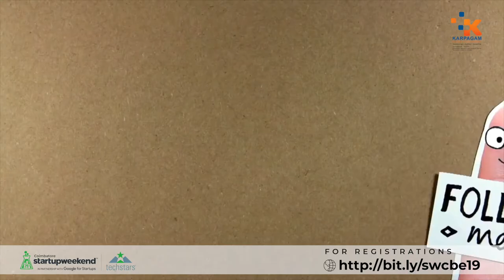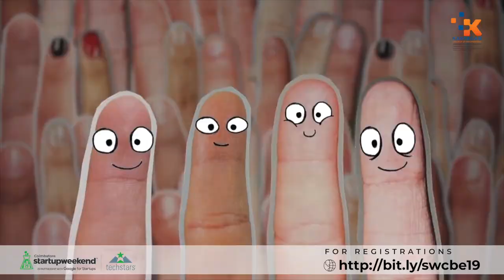What is Startup Weekend Coimbatore ?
Techstars Startup Weekend Coimabtore Powered by Google for Startups is Back !!!
Come alone with or without idea but the passion to startup a million-dollar company.

And what you take back is the product, one-on-one mentoring, long hours of discussions with like-minded people, make new friends, a startup ready team, pitch to investors, business network, boosted confidence, 7 meals, t-shirt, .co domain, $3000 worth of Google cloud services for free and your own STARTUP!

Starting up is never easy. We make it all possible just over a weekend!

What does a ticket to the Techstars Startup Weekend Coimbatore powered by Google for Startups get you?

Dates: August 16th to 18th, 2019
Venue Partners: Karpagam College of Engineering

 Build your own business in 54 Hours
 Advice and Support from the Best Mentors in the Ecosystem
 dotCO Domain and 3000$ Google Cloud Credits
 7 Meals During the Weekend
 Incubation Opportunities

Produced by Student Media of Karpagam College of Engineering - KIC TV

Karpagam College of Engineering - Student Affairs, in pursuit of excellence in education, is committed to achieving the institution goals to foster a harmonious campus…

 Student Affairs office of Karpagam College of Engineering is to support and foster the intellectual and personal growth of students and helps them explore and experience the different aspects of college life. It is committed to support and serve all stakeholders of the institution. ❤